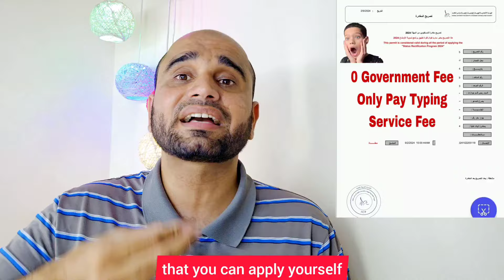🇦🇪 Amnesty 2024 Big Updates; Big Mistake Apply New Visa and Apply Exit permit, Amnesty 2024 Full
The two-month UAE visa amnesty programme that will start on Sunday, September 1, is a golden opportunity for those who are staying illegally in the UAE to either regularise their residency status or leave the country without paying fines.
The Federal Authority For Identity, Citizenship, Customs & Port Security (ICP) said on Wednesday there would be no overstay fine nor exit fee to be collected. Those who would opt to leave the country will not get an entry ban and they can return to the UAE any time with the right visa.

The amnesty programme covers all types of visas, including tourist and expired residency visas. Those who were born with no documents can also avail of the amnesty and rectify their status. Those who ran away or absconded from their sponsors can also apply. However, those who entered the country illegally, are not eligible to apply for the amnesty.

The UAE said the amnesty programme promotes “respect for the law, tolerance, compassion and social cohesion”. It provides an opportunity for visa and residency violators to correct their status through flexible and easy procedures. It also enables them to obtain their rights and exit safely or live and work in the country, in accordance with the law.

Here are more details and everything you need to know about the UAE visa amnesty programme:

How long is the amnesty programme?

The amnesty programme will run for two months beginning on September 1.

Who can apply for amnesty?

Any visa (including tourist and visit) or residency violators. Those with expired UAE residency visa can apply and those who ran away or absconded from their sponsors can also apply.

Any foreigner born in the UAE whose guardian or parent has not registered his/ her residency within four months from the date of birth, can also apply for the amnesty.

Are those who entered the UAE country illegally be given amnesty?

No. The ICP said the applicable UAE laws will be applied to them.

Who else can not apply for amnesty?

Residency and visa violators after September 1, 2024 are not allowed to apply for amnesty. Those with deportation cases in the UAE or any GCC country can not also apply for amnesty, as well as those who will get an absconding case after September 1.

Will there be an entry ban for those who avail of amnesty?

None. Any violator is allowed to leave the UAE after settling their status without any administrative restrictions preventing their return to the country, meaning there will be no ban stamp on the passport. They can re-enter the UAE on valid visas.

Will the applicant have to pay overstaying fines before leaving the country or modifying their illegal status?

No. There will be no penalty for cancelling residency and tourist visa. There will also be no exit pass or departure fees for those who want to leave the UAE legally. There is also no fine for those who want to modify their residency status.

What are the other fine exemptions?

There is no administrative fine resulting from staying in the country illegally. There are also no fines related to expired UAE national ID or fines related to not providing with a work contract or renewal of work contract.

Where to apply for the amnesty?

Each emirate has different centres. In Dubai, all Amer centres will provide amnesty services, as well as General Directorate of Residency and Foreigners Affairs (GDRFA) Dubai centre in Al Awir. In Abu Dhabi, ICP centres are located in Al Dhafra, Suwaihan, Al Maqa and Al Shahama.

Service centres are open from 7am to 8pm, where biometric fingerprinting will be recorded. Amnesty applications can also be made at ICP centres throughout the rest of the UAE.

Service applications are also available online 24/7. Applicants can submit through ICP electronic and smart channels and approved typing centres without the need to visit service centres, except when asked to appear for biometric fingerprinting.

_t=8WAQwiYx7VR&_r=1